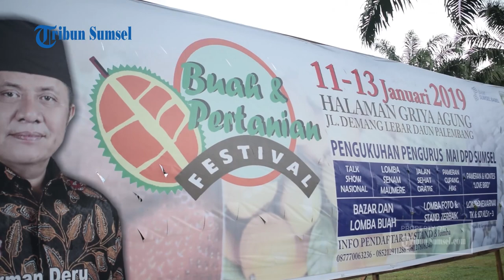Makan Durian Sepuasnya | Herman Deru Mencicipi Durian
Gubernur Sumsel, Herman Deru membuka Festival Buah dan Pertanian yang diadakan di Griya Agung, Jumat (11/1/2019).

Usai melakukan pembukaan, Herman Deru berkunjung ke booth-booth yang ada di Festival Buah dan Pertanian. Bahkan Deru mencicipi durian yang ada.

Tribun Sumsel/Agung